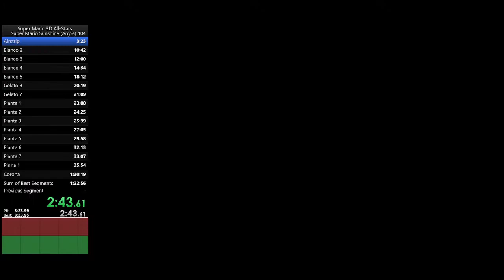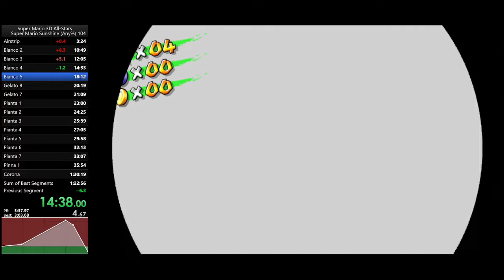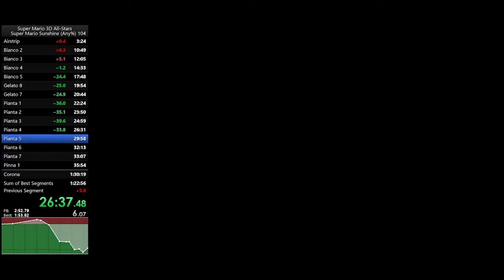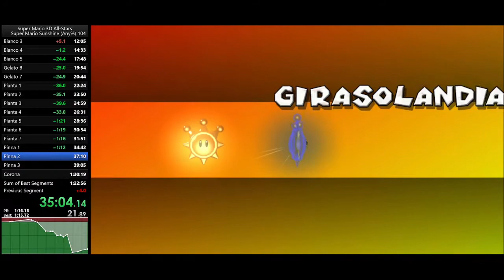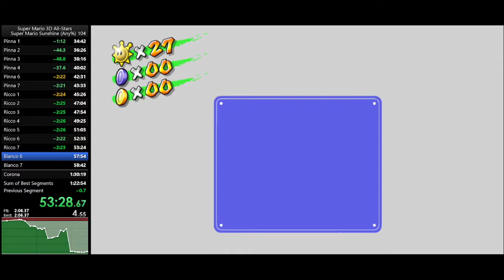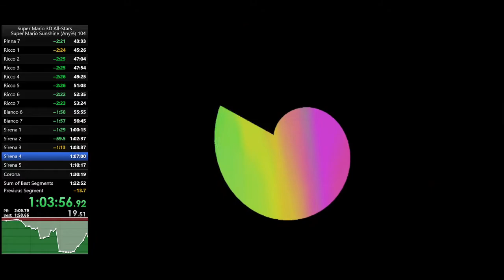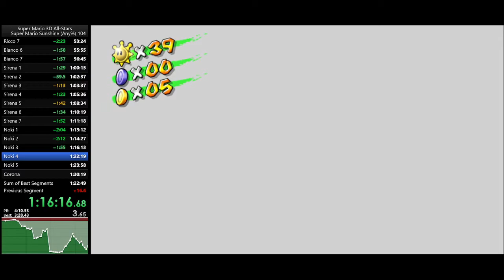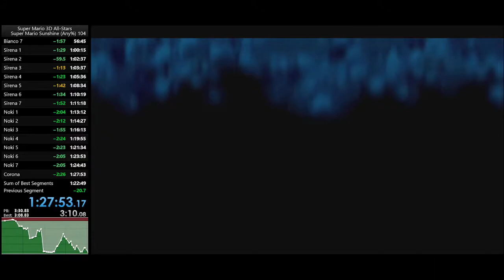Super Mario Sunshine in 1:27:53 (Any%, 3DAS)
Just crushed the 1:30 barrier WOOOO!!!